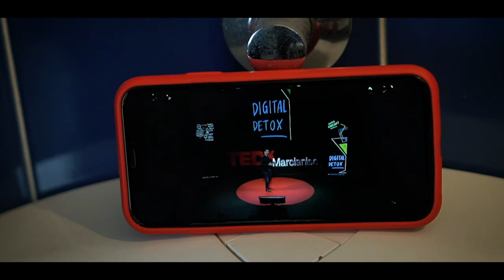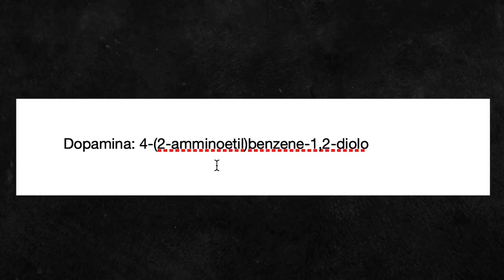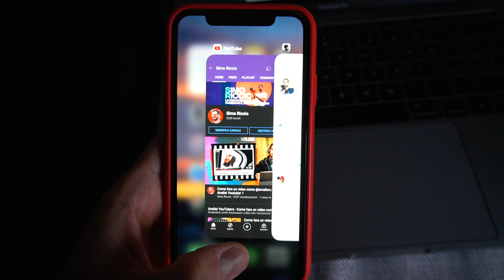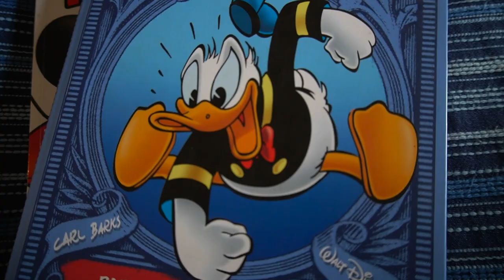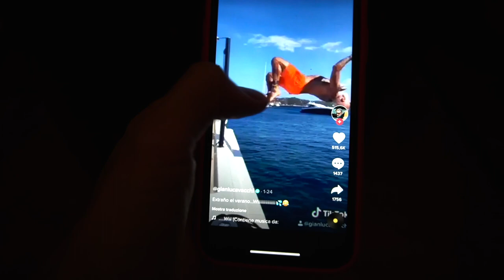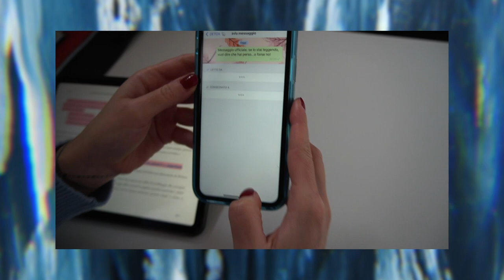DIPENDENZA DA DOPAMINA (QUANTE VOLTE TOCCHI IL TUO SMARTPHONE?)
Pensi di avere una dipenda da smartphone? La colpa potrebbe essere della tua dopamina!
Come resettarla? Con un bel digital detox (o minimalismo digitale)..ovviamente sotto forma di sfida con la mia community!

🖐  E tu, vuoi partecipare ai miei prossimi video?